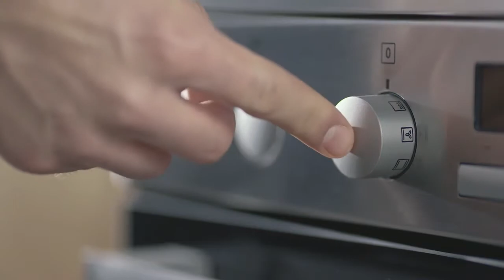Funkcia AirFry Electorlux